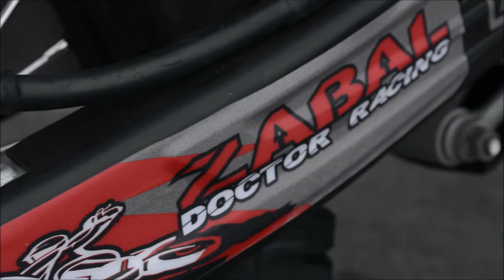CRF 250 ZABAL DOCTOR RACING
MOTO PREPARADA POR ZABAL DOCTOR RACING , UM VISUAL DISCRETO E IMPACTANTE , DEIXE SEU COMENTARIO E VISITE NOSSA LOJA EM TERESOPOLIS .